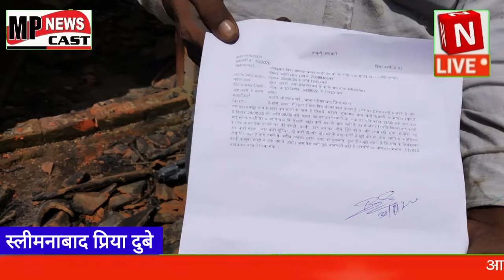स्लीमनाबाद थाने में आने वाले ग्राम छपरा का एक आग जनी का मामला सामने आया है पीड़ित रवि कुमार हल्दकार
स्लीमनाबाद थाने में आने वाले ग्राम छपरा का एक आग जनी का मामला सामने आया है पीड़ित रवि कुमार हल्दकार ने बताया कि उनका एक घर नई बस्ती के अंदर है और एक कच्चा गांव के बाहर यत्र शाला के पास है जिसमें मवेशी भूसा एवं अन्य खेती किसानी का सामान रखते हैं वहां पर जहां भूसा और अन्य खेती संबंधी सामान रखा था अचानक दिनांक 29/08/2020 की रात्रि आग लग गई जिसकी जानकारी उनके बड़े भाई सुरेंद्र काछी ने घर जा कर दी और पड़ोसियों ने भी इस से अवगत कराया आग लग जाने से लकड़ी बल्ली ठाट जल कर नीचे गिर गया और उसमें रखा भूसा, 6 बोरी गेहूं ,महुआ , यूरिया, आदि जल गया घर के अंदर कमरे में खुदे बोर में समर्सियल नीचे गिर गया आग लगने से करीब ₹50000 का नुकसान हो गया और उन्होंने बताया कि उन्हें गांव के निवासी शिवकुमार काछी , सुवा काछी के ऊपर शंका है कि उन्होंने पिछले लड़ाई झगड़े को मद्दे नजर रखते हुए उनके यहां आग रख दी जिससे कि सब कुछ जलकर खाक हो गया इसकी उन्होंने स्लीमनाबाद थाने में एफ आई आर करा दी है रवि कुमार खेती किसानी का काम करते हैं और उनके तीन बच्चे हैं उन्हें आग लगने से बहुत हानि हुई है जिस के संबंध में उचित कार्यवाही चाहते हैं                               एम  पी न्यूज़ कास्ट से स्लीमनाबाद संवाददाता प्रिया दुबे की रिपोर्ट